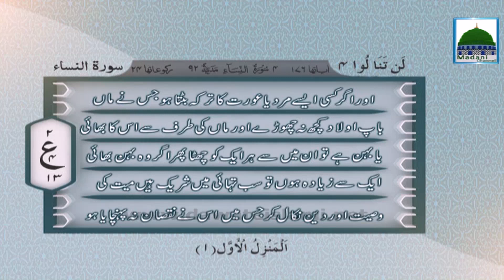Surah An Nisa - Chapter 04 - Ruku 13 - With Translation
This video clip of beautiful Quran recitation of Surah An Nisa (Chapter 04 - Ruku 13) in very sweet voice of Qari Asad Madani of Dawat e Islami. Haji Abdul Habib Attari also rendered voice over of urdu translation with his famous disciplined style.

Watch with love and devotion.